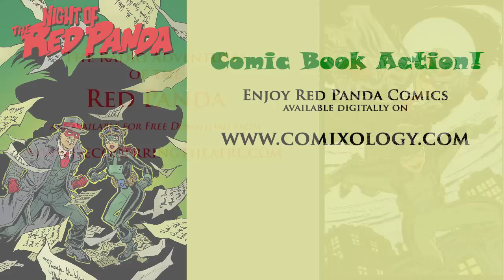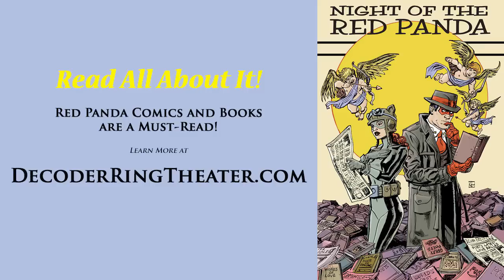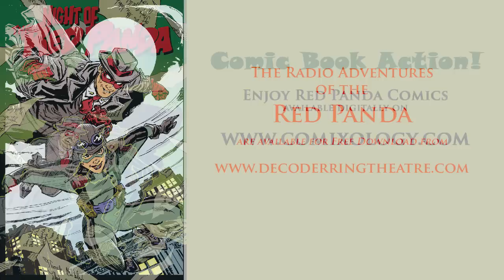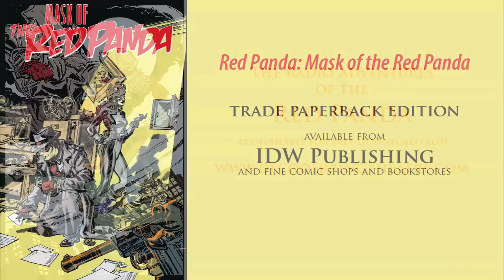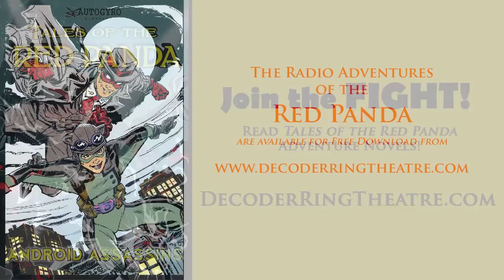Red Panda 008 - Curse of Beaton Hall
This Episode: Beaton Hall, an idyllic resort not far from the city, an oasis from the cares of the world... or a spider's web of danger and death! When the guests of Beaton Hall begin to meet with a series of unfortunate accidents, the press decides the old family manor must be cursed. The city's greatest champion suspects murder rather than misfortune. Can the Red Panda and the Flying Squirrel defeat this deadly game, or will they become the final victims of the Curse of Beaton Hall? (Original Airdate, April, 2006)